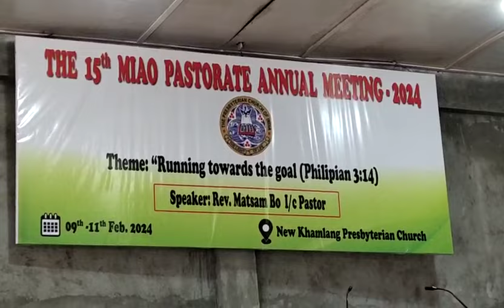12 February 2024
New Khamlang Church Choir, 15th Miao Pastorate Meeting